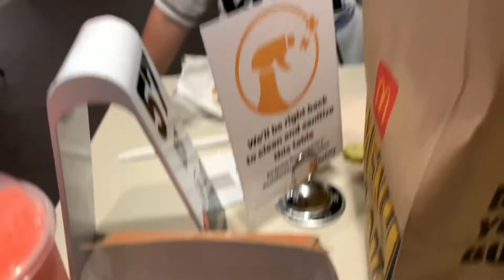Messing Around At a Trampoline Park😱